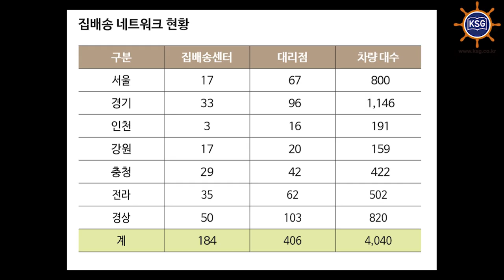KG로지스·KG이니시스 ‘시너지’ 본격화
KG로지스가 예스24 전담 택배 우선협상대상자로 선정됐다고 19일 밝혔습니다.

KG로지스는 예스24가 지난 1월부터 진행한 신규 전담 택배사 선정 작업에서 KG로지스를 우선협상대상자로 선정하고, 내달부터 택배서비스 업무를 개시할 예정이라고 밝혔습니다.

KG로지스 집계에 따르면 예스24의 일일 도서 물량은 6~8만건 정도로 추정됩니다.

이번 입찰에는 택배 상위 3사인 CJ대한통운, 한진, 현대로지스틱스가 모두 참여한 것으로 알려졌습니다.

KG로지스가 배포한 보도자료에서 주목할 만한 점은 “KG이니시스의 모바일 결제 솔루션을 활용한 서비스 제공 검토”를 시사한 대목입니다.

곽정현 대표는 지난 1월 열린 기자간담회에서 KG이니시스와 KG로지스의 서비스를 묶어 기존 대비 낮은 수수료로 서비스를 제공할 경우, 대형화주를 유치해볼만 하다고 설명한 바 있습니다. 실제로 KG로지스의 전략영업팀은 KG이니시스와 결합해 마케팅 지원, 수수료 인하, 택배비 인하 등 다양한 전략을 구상하고 있습니다.

곽정현 대표는 “차별화된 서비스를 제공하기 위해 문자 대신 카카오톡 알림, KG이니시스의 모바일 결제 솔루션을 활용한 전용 간편결제 서비스 제공 등을 검토하고 있다”고 설명했습니다.